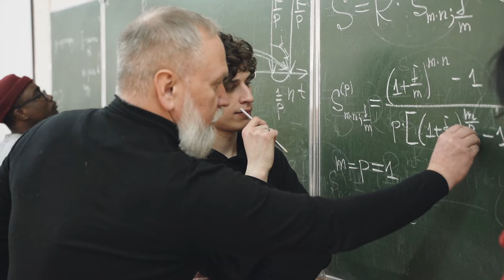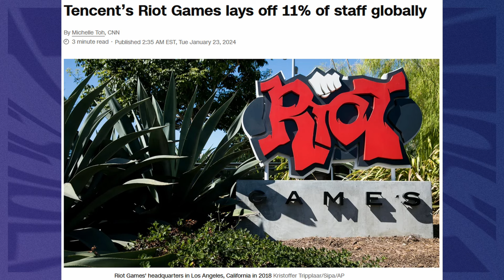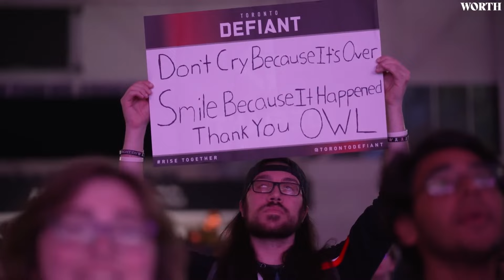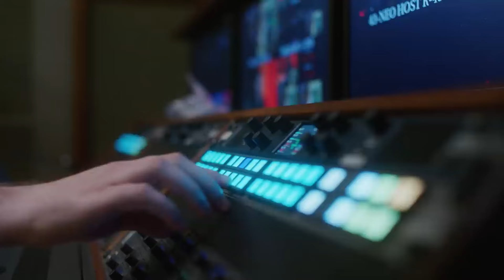Is Esports Dying?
The Esports Industry is in a rough spot, but how do things get better?

This video explores key moments in the Competitive Gaming Industry's History. It explains why games like Counter Strike and League of Legends have changed the space for the better but also where things went wrong during COVID or with the Overwatch League.